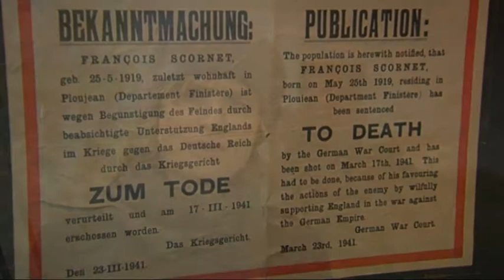The Book of Lies by Mary Horlock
Mary Horlock discusses her novel The Book of Lies from Guernsey